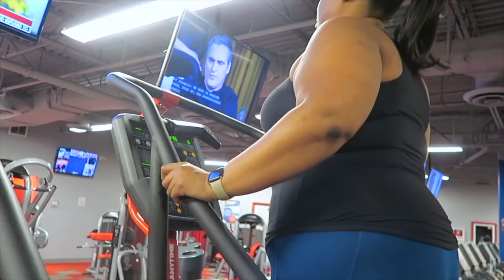Acne Awareness Month⎮My Acne Journey! Why I Breakout SO Much + Top 5 Products for Acne!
Let’s talk about it! This month is Acne Awareness Month and I am so happy to be able to share a bit about my journey with acne, specifically hormonal acne. I am baring all in this video and coming to you sans-makeup as a way to encourage and support others who may battle the same devastating things that I do. Just know…you are NOT your skin. You are beautiful, amazing, and I love you!!

If you struggle with acne I recommend the Teami Green Tea Detox Mask!
Skin Ceuticals CE Ferulic Vitamin C Serum
Skin Ceuticals’ vitamin C serum specifically formulated for acne, Silymarin CF Vitamin C
Paul’s Choice Azelaic Acid Booster (currently sold out, but coming in July!)
Neutrogena Clear Face Oil-Free Breakout Free Sunscreen SPF 50
Clean Skin Club Clean Slate Clearing Mist with Salicylic Acid, save 20% using code “keikob”

Shop my favorite activewear Yvette Sports and use "Keiko15" to save 15% across the entire
Nails: Akker Gel Polish from Amazon

FTC: This video is being made in collaboration with Teami. I was sent the aforementioned products in exchange for an honest review. I would never compromise the integrity of my brand, myself, or my channel to sell or promote a product. I would rather you all be happy for real.